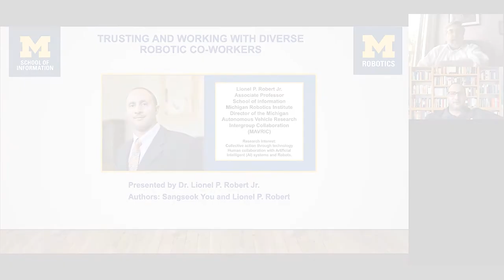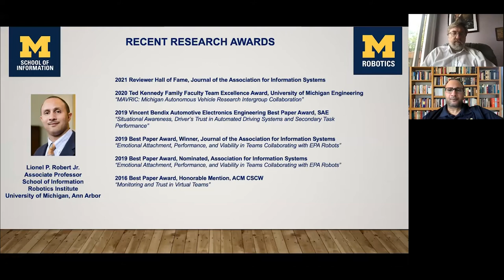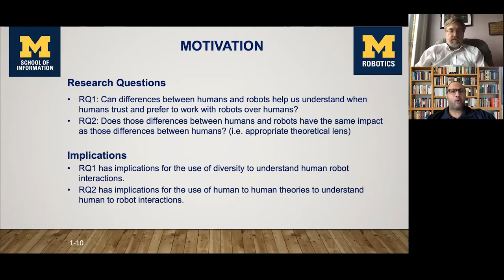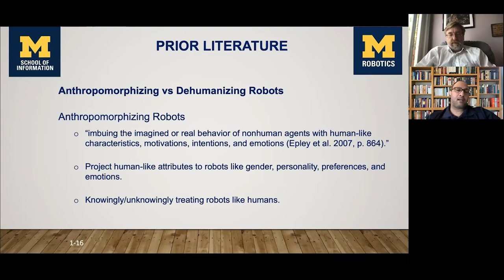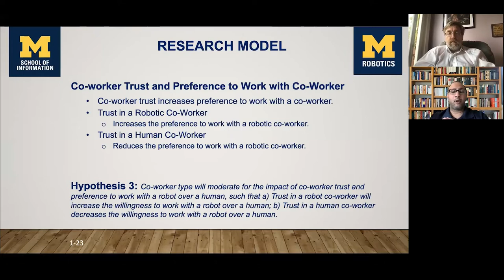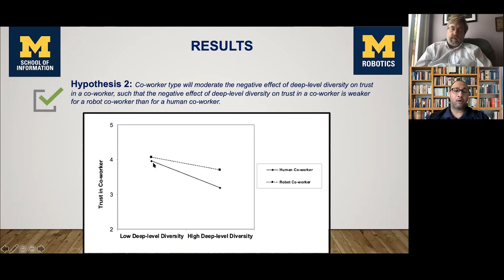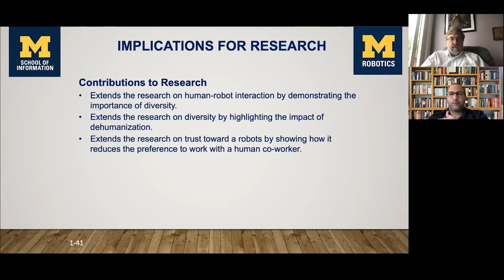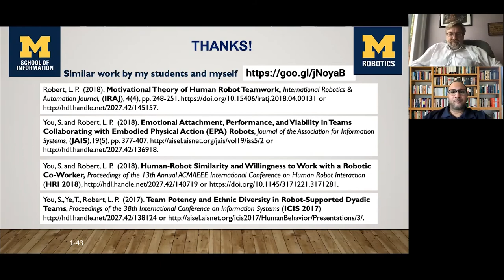Dean's Lecture Series: Lionel Robert - May 5, 2021 | UMD iSchool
Dean's Lecture Series: Trusting and Working with Diverse Robotic Co-workers
Lionel P. Robert, Jr.
Associate Professor
University of Michigan
School of Information
Michigan Robotics Institute

Organizations are facing a new challenge of integrating humans and robots into one cohesive workforce. Theories of diversity have been used to understand when humans trust and prefer to work with other humans in collaborative work settings. Although the diversity would be a useful lens to understand human-robot relationships, it is not clear whether the theory in human-human relationships is fully transferable to human-robot relationships because people may not fully anthropomorphize robots and dehumanize them. To address these issues, we proposed a research model and conducted an experiment with 347 participants to empirically examine the model. Our findings showed that surface-level and deep-level diversity can hamper trust in co-workers, and the negative effect manifests differently between a robot and a human co-worker. We also found that trust in a robot co-worker vs. a human coworker yield different effects for predicting preference for working with a robot co-worker over a human. Overall, our research contributes to the current understanding of human–robot teamwork by identifying the importance of diversity from the perspective of dehumanization and anthropomorphism of robots.

Lionel P. Robert Jr. is an Associate Professor in the University of Michigan School of Information and core faculty at the University of Michigan Robotics Institute. His research focuses broadly on collective action through technology and human collaboration with autonomous systems. He is the director of the Michigan Autonomous Vehicle Research Intergroup Collaboration (MAVRIC), an affiliate of the Center for Hybrid Intelligence Systems and the National Center for Institutional Diversity all at the University of Michigan and the Center for Computer-Mediated Communication at Indiana University. He is currently on the editorial board of Management Information Systems Quarterly, the Journal of the Association for Information Systems, ACM Transactions on Social Computing, the AIS Transactions on Human-Computer Interaction, ROBONOMICS: The Journal of the Automated Economy and a founding editorial member of Collective Intelligence. Dr. Robert has also been on conference program committees for ICIS, CSCW, CHI, HRI, and AAAI. He has appeared in print, radio and/or television for such outlets as ABC, CNN, CNBC, Michigan Radio, Inc., Washington Examiner, Detroit News, Yahoo News, New York Times and the Associated Press.